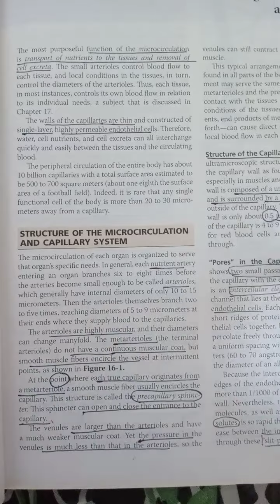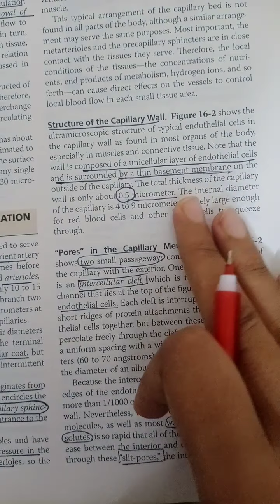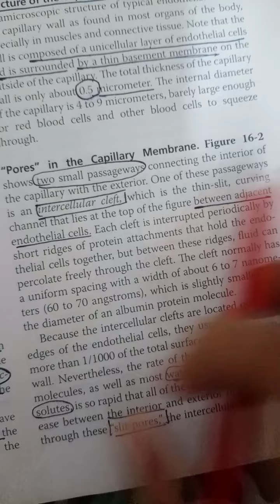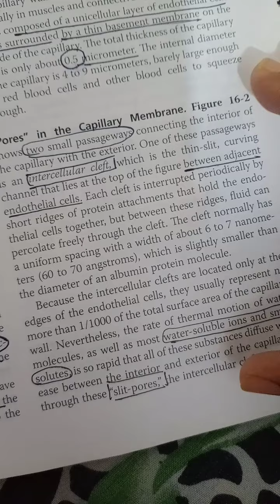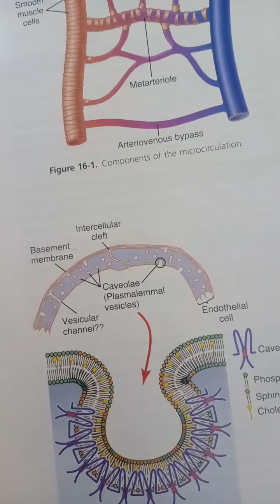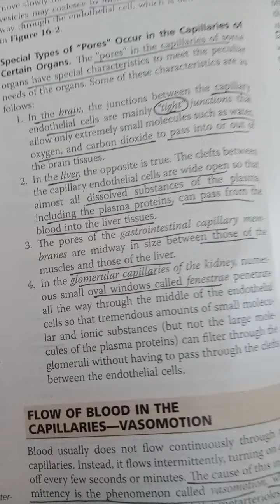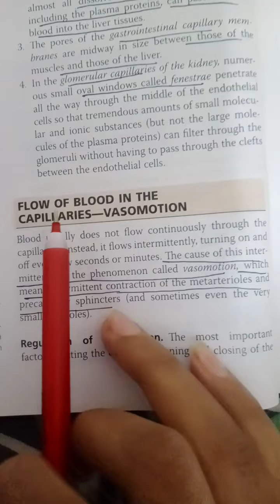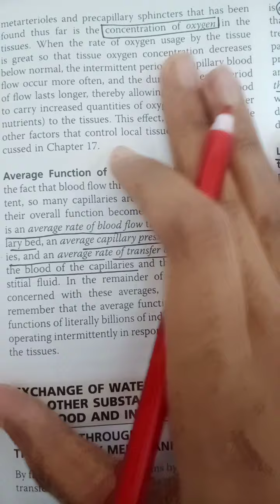structure of capillary